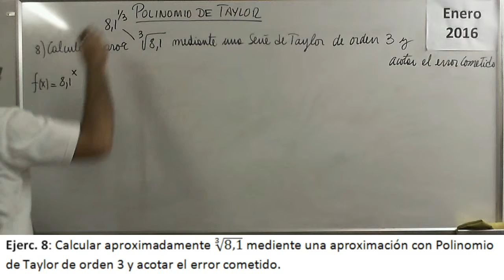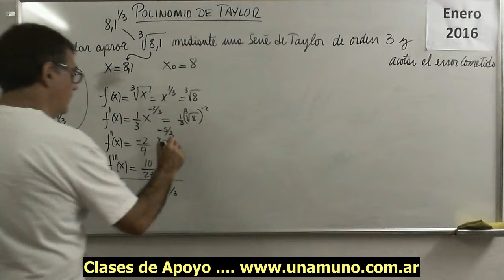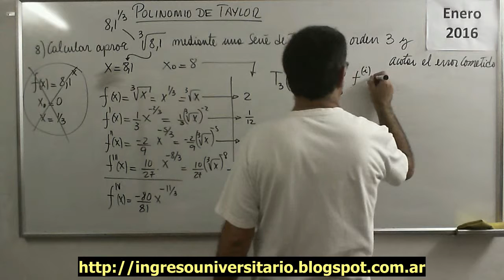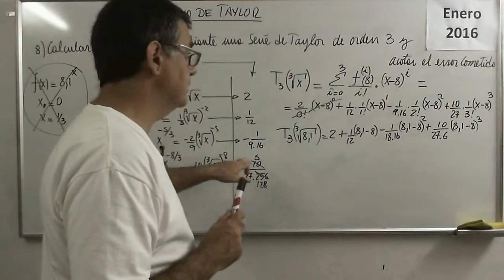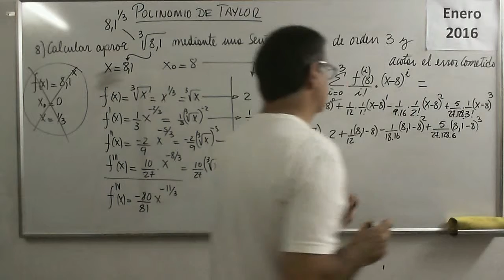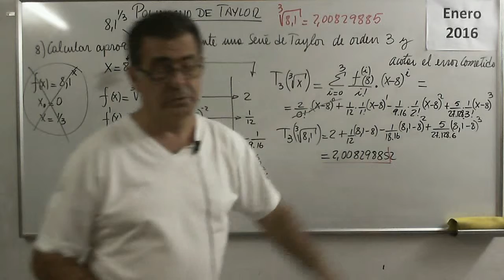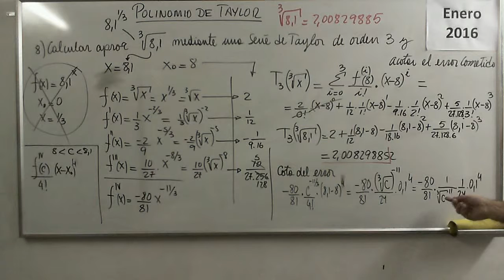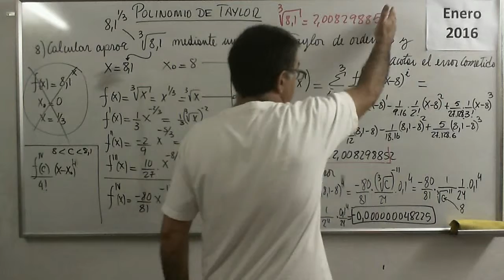Polinomios 56 V Ejercicio 08 Polinomio de Taylor